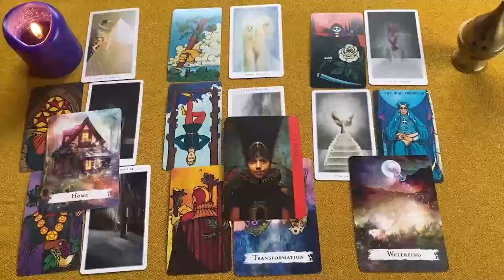LEO LLORÉ CON TU LECTURA❗️😭 TE SUCEDERÁ MAÑANA ALGO GRAVE 🚨 HOROSCOPO LEO AMOR OCTUBRE 2024